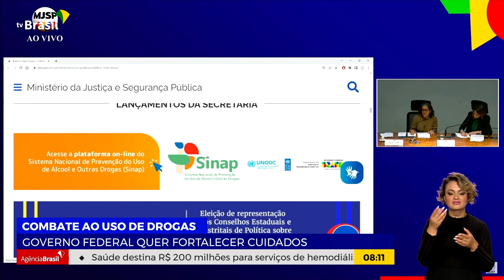PREVENÇÃO AO USO DE DROGAS | GOVERNO FORTALECE CUIDADOS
27.06.23 - Na Semana Nacional de Políticas Sobre Drogas, campanha reforça a importância da prevenção. Além disso, está sendo colocado em prática um plano de repressão nos municípios mais violentos do país.